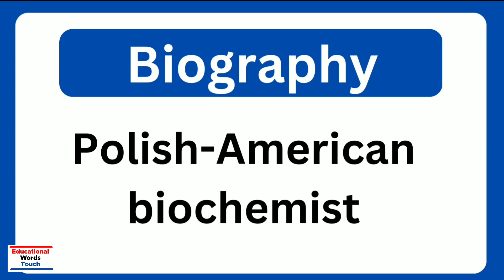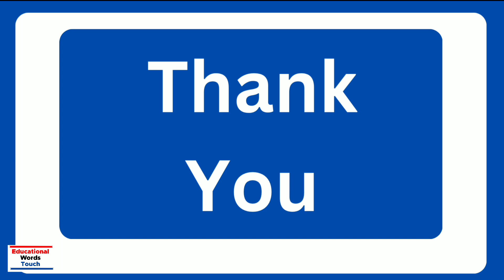Casimir Funk | A Short Biography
In this video i will discuss about Casimir Funk. Born and raised in Poland, Casimir Funk's journey in science began with a quest for knowledge in biology and chemistry, leading him to Switzerland for higher studies